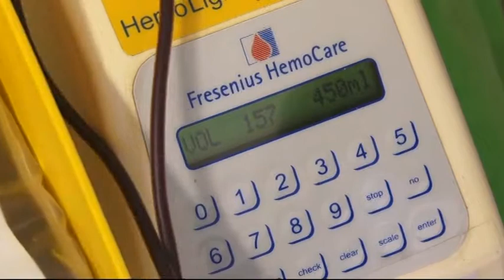Véradók Világnapja Makón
Június 14-én ünneplik a véradók világnapját, ebből az alkalomból országszerte több mint 30 helysznene szervezetek programot az idén. A makói Véradó Állomásra kevesen érkeztek.